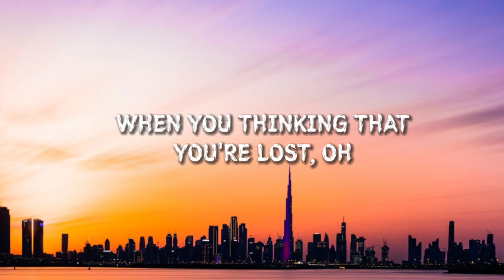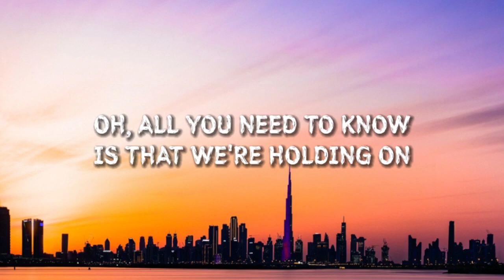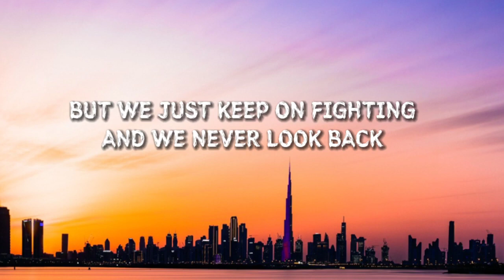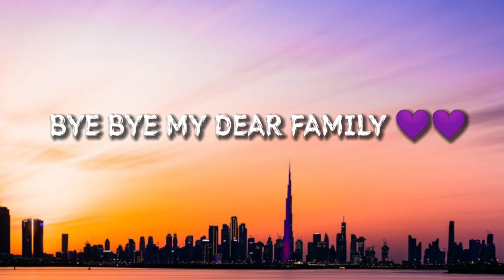TheFatRat - Rise Up (Lyrics)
🎤 Lyrics: TheFatRat - Rise Up

[Verse 1]
When you feel it's hopeless
When you think that you're lost, oh

[Pre-Chorus]
Here we go go go, let us heal and grow
You won't be alone, we're unstoppable
Don't be ‘fraid to show what we're going for

[Verse 2]
We all have our burdens, yeah
But we just keep on fighting and we never look back

[Drop]
We'll rise up from the dust and claim our throne